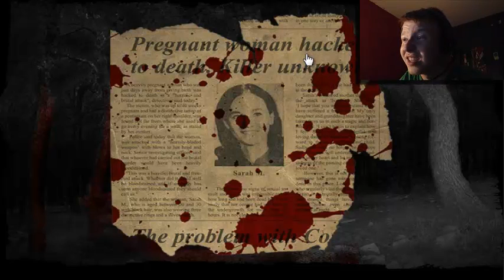Real Life Horror Stories - Wyskakujace mordy !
Witam was bardzo goraco i serdecznie, z tej strony Pico, a to jest odcinek ktory sprawil mi duzo smiechu renderujac go ;D
Lecz niestety nie ma w nim glosu z samej gry, wiec moje reakcje sa lekko dziwne :)